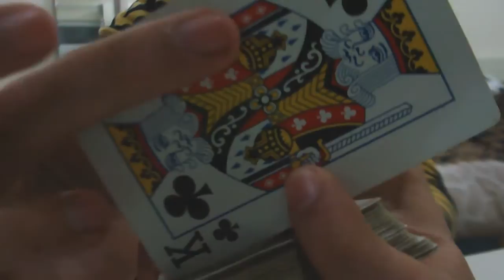Horizon by Matthew Wright (my version)